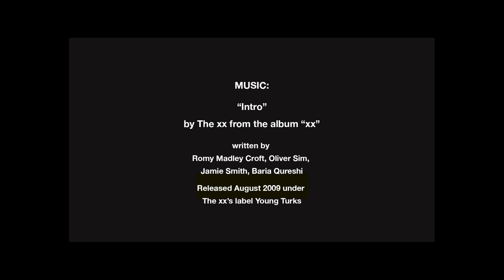Yang style Tai Chi sword form by Sifu Terry Dunn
This is the second of three Yang style Tai Chi sword forms that Sifu Terry Dunn over the past 46 years of his Tai Chi studies--one that the learned from the late Gen. Abraham Liu starting in 1980. This particular practice session happened to coincide with the eastern hills of Eastover Estate in Lenox, MA becoming illuminated at sunset.  Sifu Dunn primarily practices and teaches the sword form of his present teacher Grandmaster William C.C. Chen, which is almost identical, as well as the Wudang Dan Jian, or Wudang "Elixir Sword."